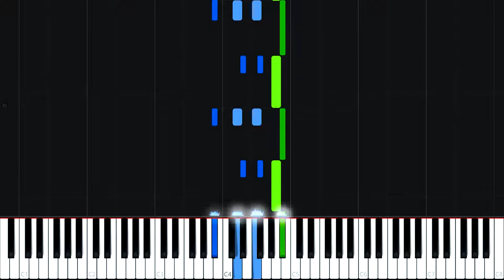Tutoriel de piano d'Avril Perce-neige de Piotr Ilyich Tchaïkovsky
Piotr Ilitch Tchaïkovski ou Tchaïkovsky (en russe : Пётр Ильич Чайковскийa, [ˈpʲotr ɪlʲˈjit͡ɕ t͡ɕɪjˈkofskʲɪj]) est un compositeur russe de l’époque romantique né le 25 avril 1840 (7 mai 1840 dans le calendrier grégorien) à Votkinsk et mort le 25 octobre 1893 (6 novembre 1893 dans le calendrier grégorien) à Saint-Pétersbourg.

Compositeur éclectique, il est l'auteur notamment de onze opéras, huit symphonies, quatre suites pour orchestre, cinq concertos, trois ballets, cent-six mélodies et une centaine de pièces pour pianos.

Son œuvre, d'inspiration plus occidentale que celle de ses compatriotes contemporains, intègre des éléments occidentaux ou exotiques, mais ceux-ci sont additionnés à des mélodies folkloriques nationales. Tchaïkovski compose dans tous les genres, mais c'est dans la musique d'orchestre comme les symphonies, les suites, et les concertos qu'il déploie toute sa science et donne la mesure de son sens mélodique inspiré. C’est également lui qui donne ses lettres de noblesse à la musique de ballet, ajoutant une dimension symphonique à un genre auparavant considéré comme musicalement mineur.

Il incarne la figure dominante du romantisme russe du XIX ème siècle dans toute sa vitalité populaire et généreuse et sa profonde sincérité.